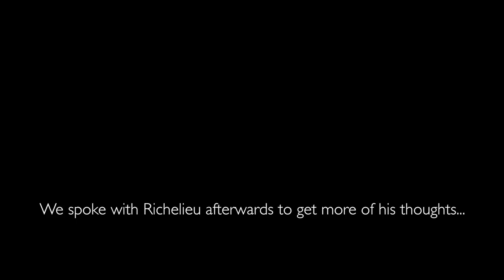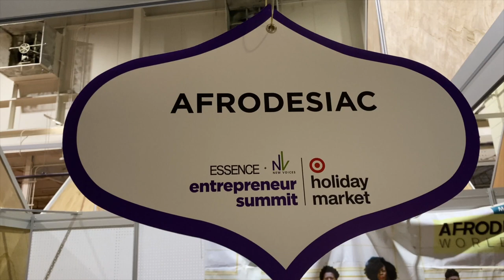State of Black Business | Interview with Richelieu Dennis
During the State of Black Business Luncheon, Richelieu Dennis, CEO & Executive Chairman of Sundial Brands & Essence Ventures served as the keynote. He spoke about how he created the New Voices Fund, its mission and purpose, and the importance of investing in Black women entrepreneurs.

We interviewed him afterwards to gain his thoughts on the State of Black Business.